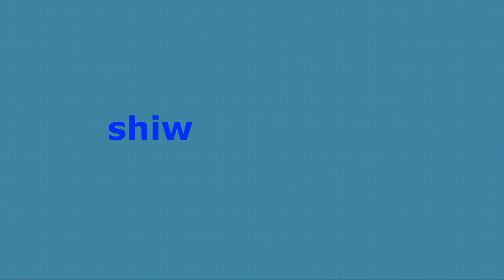O quão importante é ter um guru, um mentor? Venerável Robina Courtin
Extraído da palestra da Venerável Robina Courtin para FDCW - Obtendo o controle da mente com Ven Robina Courtin - 17/11/2021